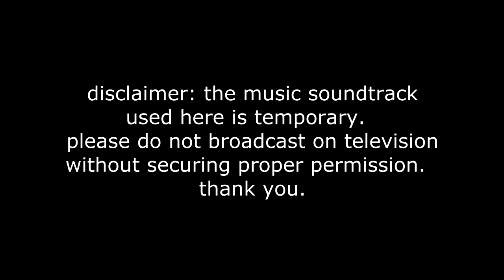RIVELINO "Nuestros Silencios" Installation & Inauguration (San Diego, CA) v.2